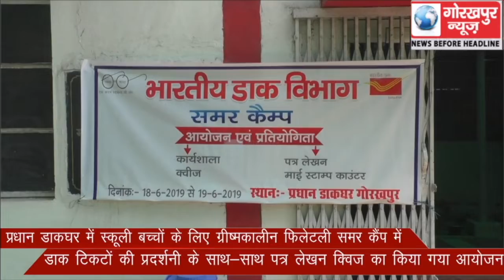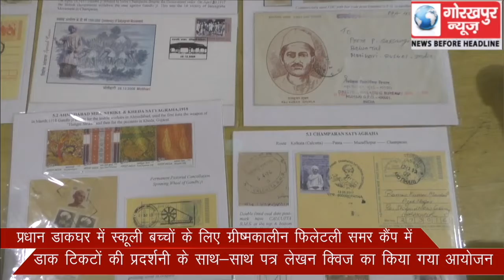प्रधान डाकघर में स्कूली बच्चों के लिए ग्रीष्मकालीन फिलेटली समर कैंप में डाक टिकटों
प्रधान डाकघर में स्कूली बच्चों के लिए ग्रीष्मकालीन फिलेटली समर कैंप में डाक टिकटों की प्रदर्शनी के साथ-साथ पत्र लेखन क्विज का किया गया आयोजन